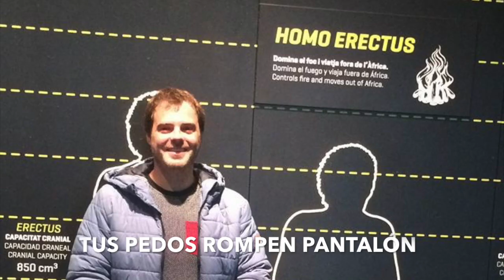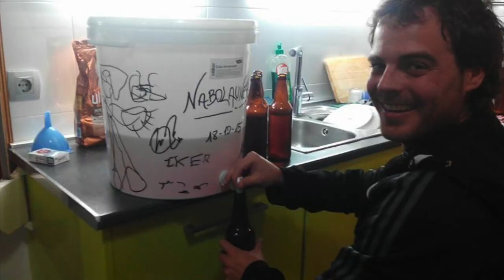Javi CUMPLEAÑOS 40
Este vídeo trata de: Javi 40 Mikel